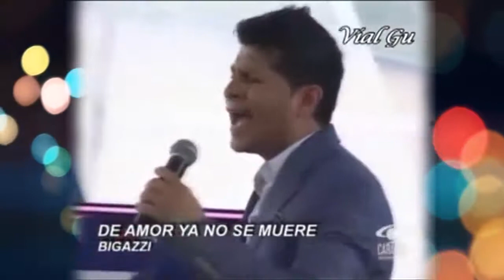Salsa Romantica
Mini mix de la mejor salsa. Que lo disfruten u deja tu like💪